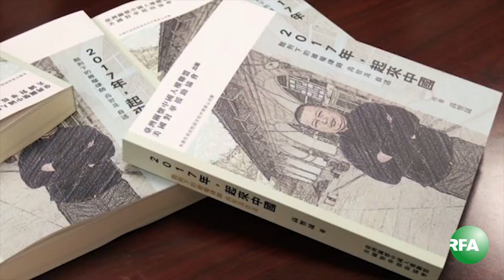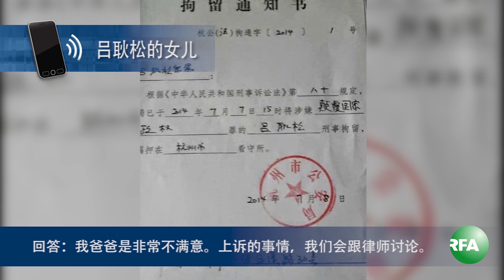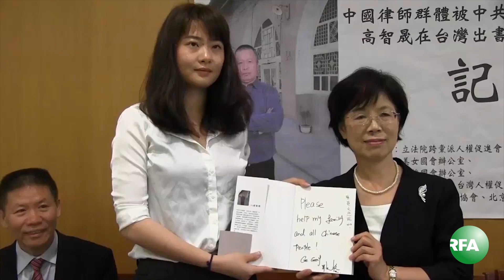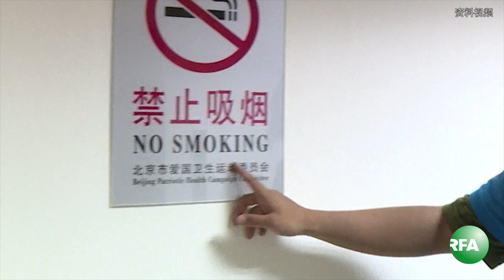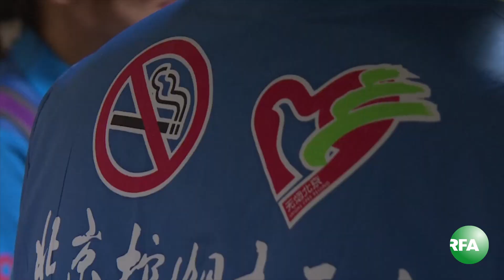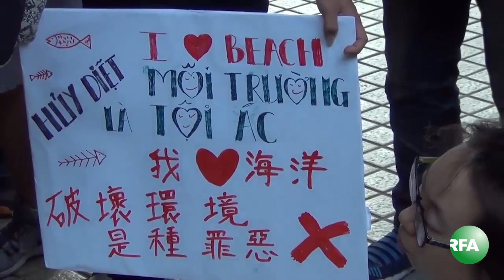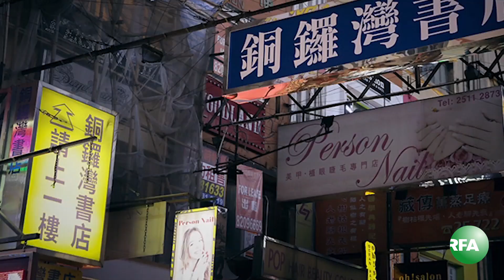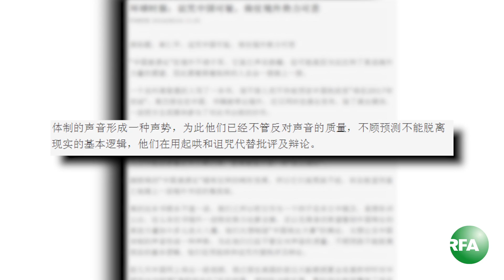亚太联播（2016-06-17）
异议人士陈树庆及吕耿松遭重判

浙江兰溪全市70处宗教场所挂上国旗

中国维权律师高智晟新书在台发表

马云力挺假货质量比真货好  引发舆论哗然

520唱国歌后台湾合唱团赴大陆演出被取消

北京控烟条例实施一年 餐馆仍是重灾区

香港民主派批梁振英“一带一路”奖学金拍马屁

台环保团体抗议塑钢铁厂造成越南鱼群大量死亡

中国热评：高智晟港台发布新书 预言中共2017年完结

听众谈话